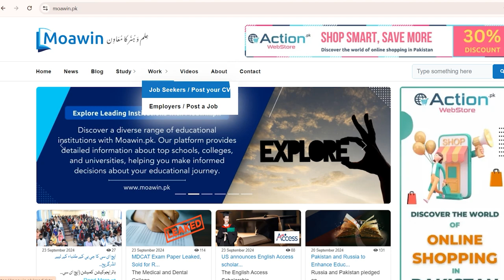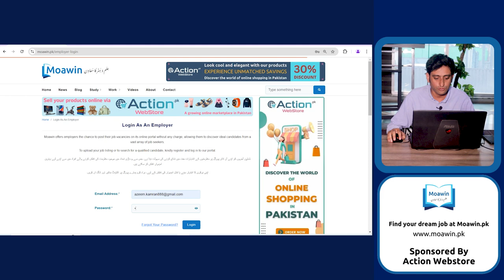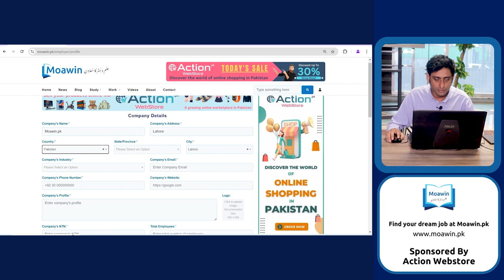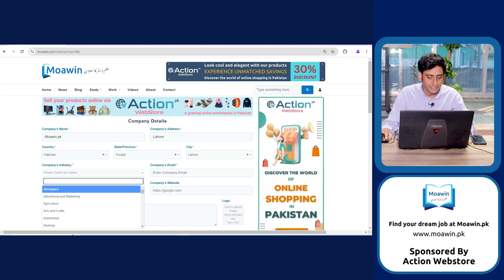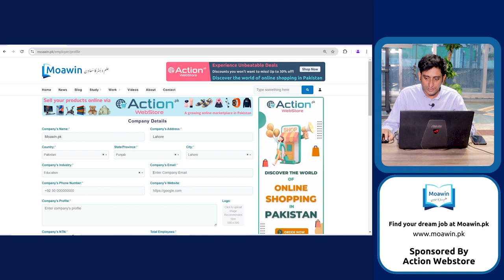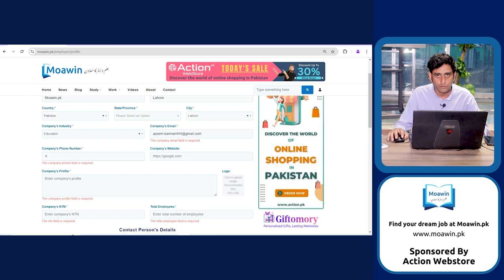How to Register Your Company on Moawin.pk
Learn how to easily register your company on Moawin.pk and take advantage of the platform's services. This quick guide walks you through the registration process step-by-step, allowing you to showcase your business to a wider audience and access various resources. Once registered, you can also post unlimited job listings to connect with top talent.